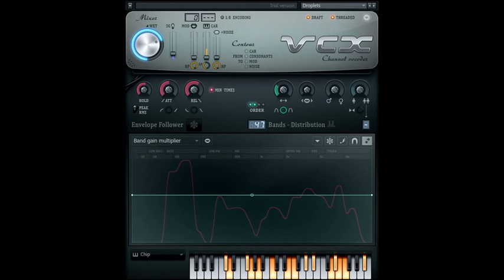How To Do Make ChipDroplets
IL Vocodex: Droplets